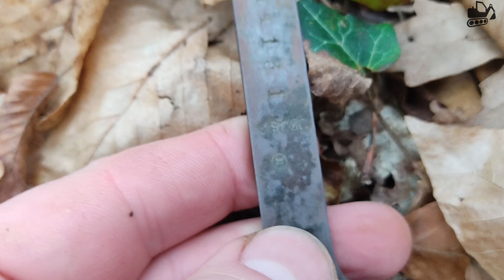ПОИСКИ В КАВКАЗСКИХ ГОРАХ. БЕГАЕМ НА МАРКХОТСКОМ ХРЕБТЕ С МЕТАЛЛОДЕТЕКТОРОМ АТ ПРО.Garrett At Pro.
ПОИСКИ В КАВКАЗСКИХ ГОРАХ. БЕГАЕМ НА МАРКХОТСКОМ ХРЕБТЕ С МЕТАЛЛОДЕТЕКТОРОМ ГАРРЕТТ АТ ПРО. SEARCHING with metal detector Garrett At Pro. 4K

Советую к просмотру мои фильмы в поисках кладов и сокровищ.

Видео взятое на прокат.
1) минута 3:31 --  "Музейный смотритель"
2) минута 4:51 --  "Kalinin"
3) минута 7:13 --  "Kuznetsov Konstantin"

Копаю огород. Вдруг смотрю –металлический рубль.
Беру, кладу в карман. Копаю дальше.
Смотрю – опять рубль. В общем, так десять раз подряд.
Неужели клад ?!
Да нет, карман дырявый.

Видео канал  Копатыч channel – Это мое творчество.